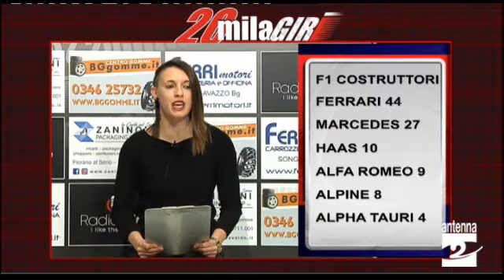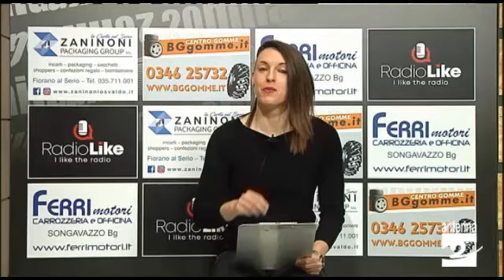20mila giri, il Gran Premio del Bahrein